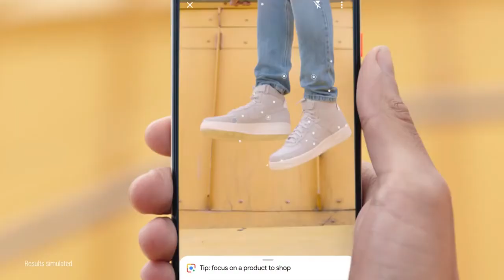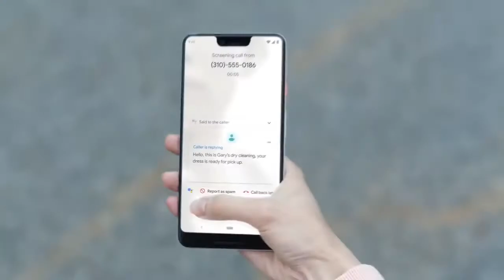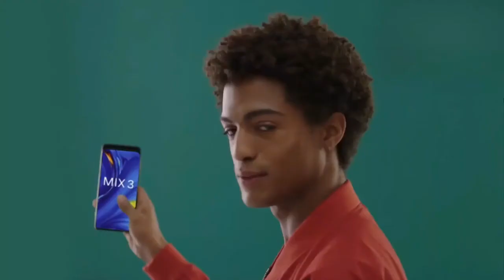Best Smartphone 2019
the best smartphones are samsung galaxy X, xiaomi mi mix 2s, xiaomi mi mix 3